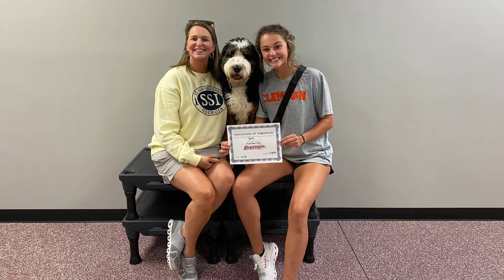Bernedoodle Training Blacksburg | Bernedoodle Dog Training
If you are interested to discover more about Bernedoodle Training Blacksburg, please

This video is presenting Bernedoodle training Blacksburg in Virginia by our trainer, Chasity:
-Bernedoodle dog training
-how to train a Bernedoodle
-Bernedoodle training Blacksburg VA
-Bernedoodle dog training video
-Bernedoodle training blacksburg

Chasity is seen here working with 7 month old Bernedoodle, Hank.  During our 2-week boarding and training in Blacksburg. Bernedoodle training Blacksburg however is an subject that we know something about. We hope you enjoy our 2-week transformation video of Hank!

Have I answered all of your questions about Bernedoodle Training Blacksburg?
People who looked for Bernedoodle dog training likewise looked for how to train a Bernedoodle.